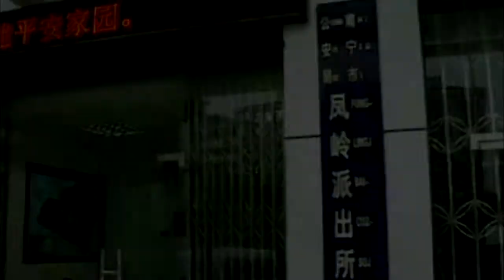Light body of men and women in prostitution dens were arrested 实拍警方端掉野外卖淫窝点现场 男女光身被抓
Light body of men and women in prostitution dens were arrested